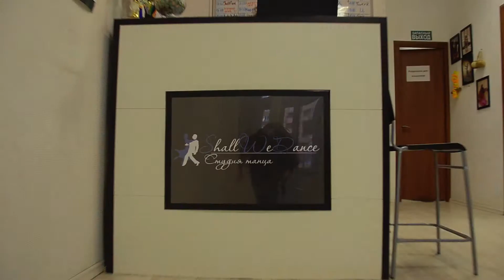Студия танца Shall We Dance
Promo